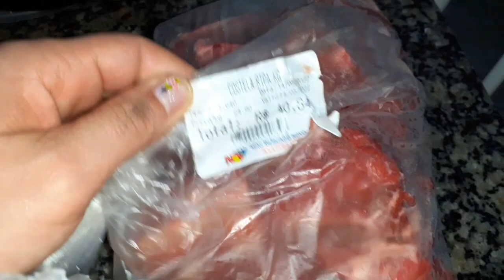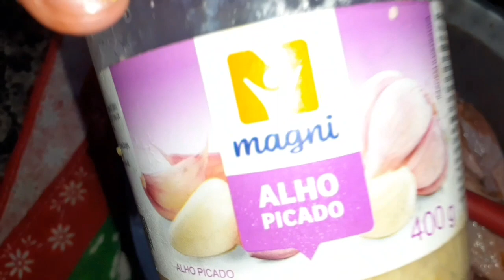200 reais em carne-Presente da vovó/chá de amendoim!!